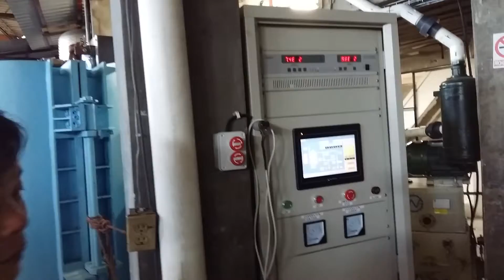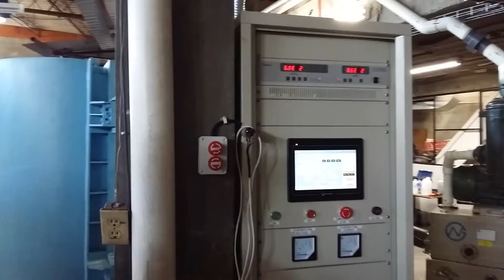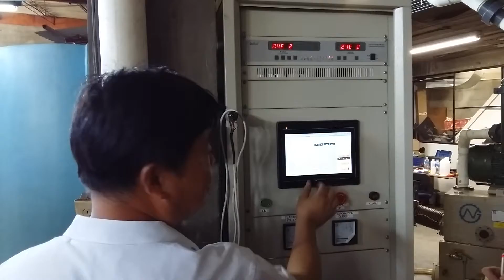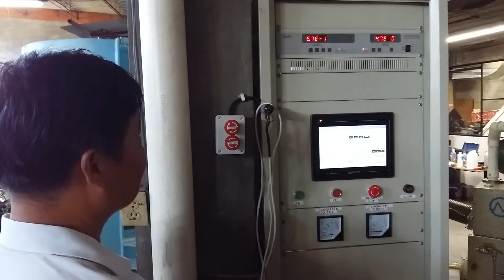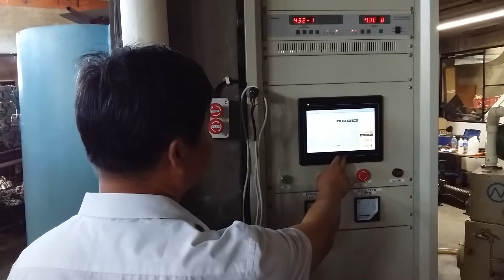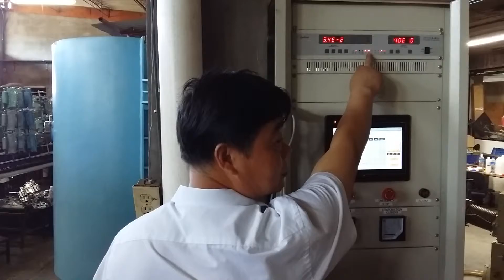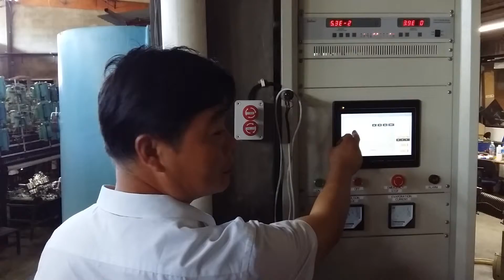Máquina De Metalización Al Vacío Para El Plástico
This is a metallization coating machine for applying metallizing colors on plastic, ceramic, glass, etc.